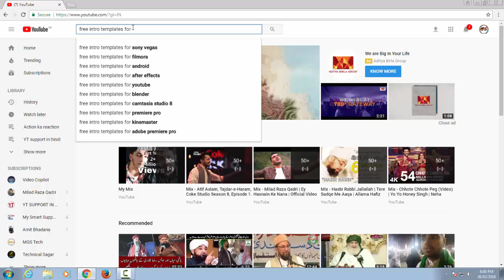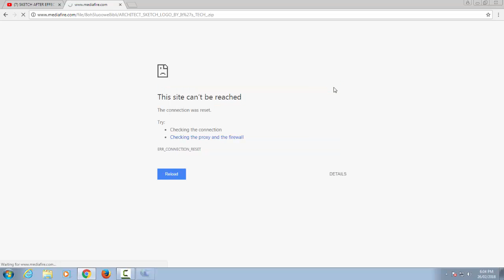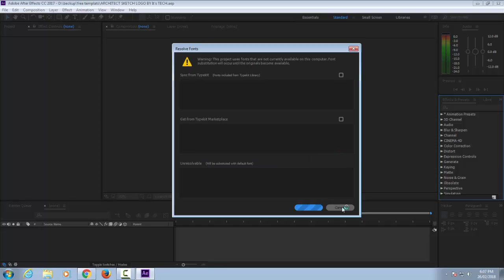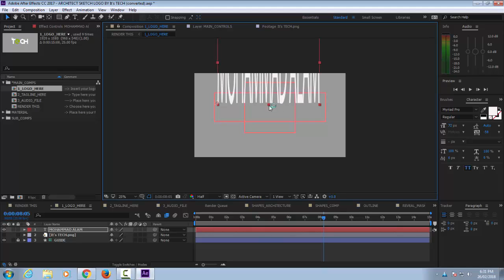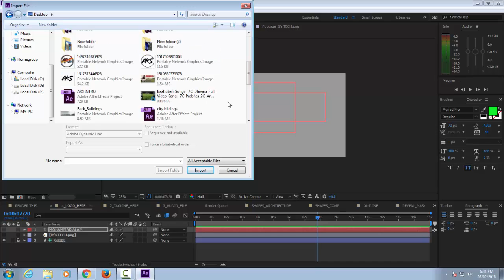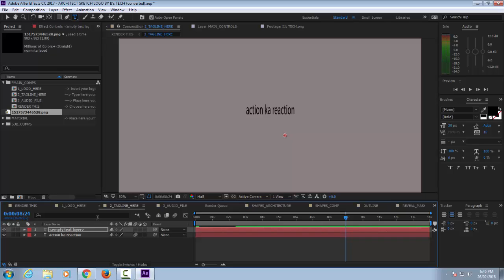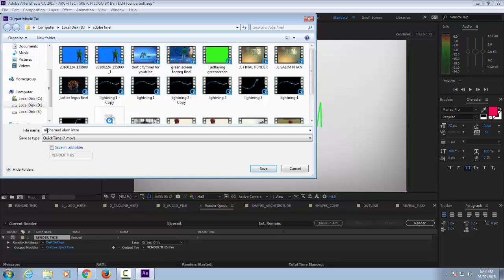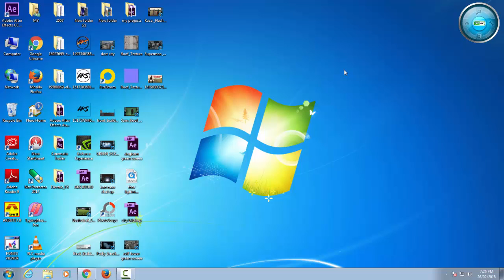How to make youtube channel intro on adobe after effect using free intro template for after effects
In this video tutorial i explain How to make youtube channel intro on adobe after effect using free intro template for after effects.